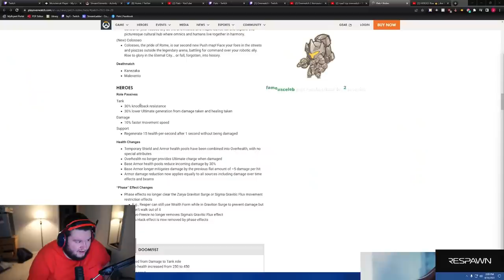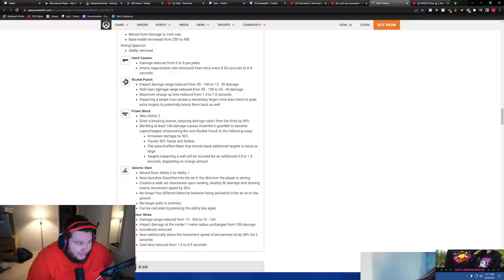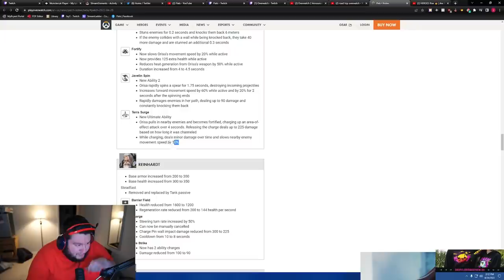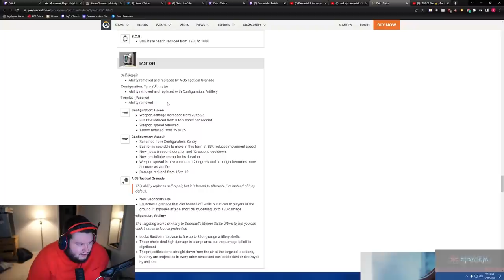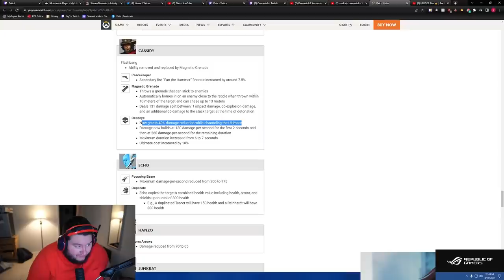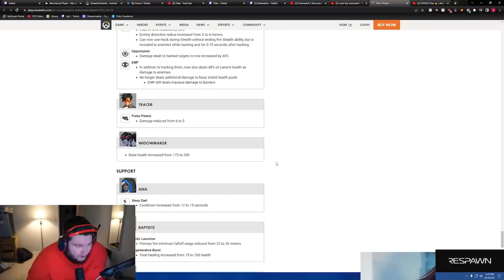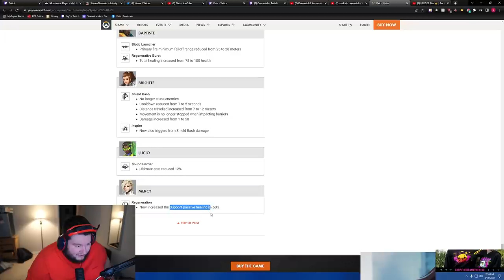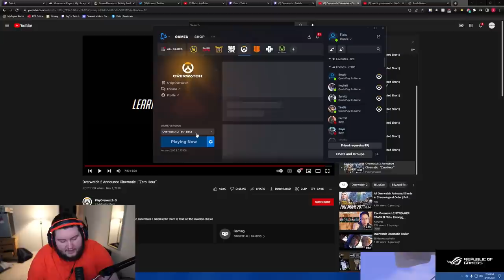THE FIRST PATCH NOTES OF THE OVERWATCH 2 BETA!!!!!